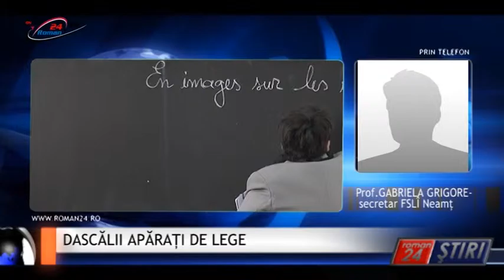DASCĂLII APĂRAȚI DE LEGE